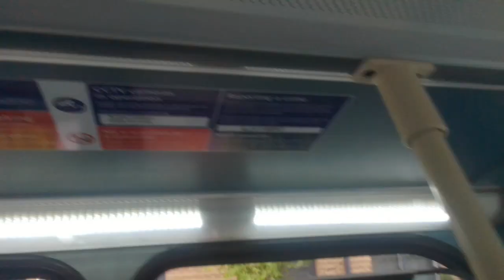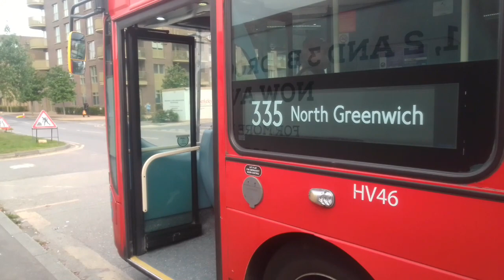AL HV46 On Bus Route 335 Part 2 (3)